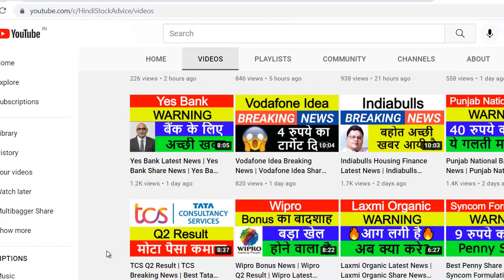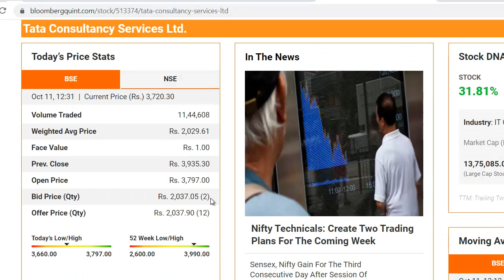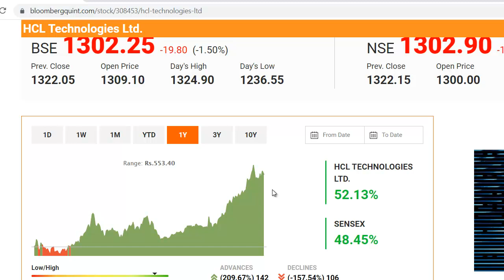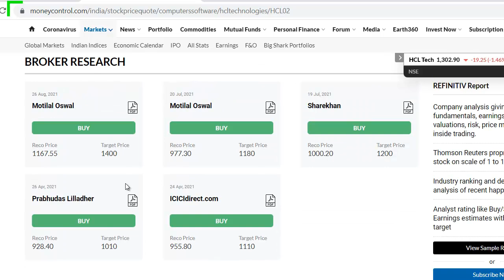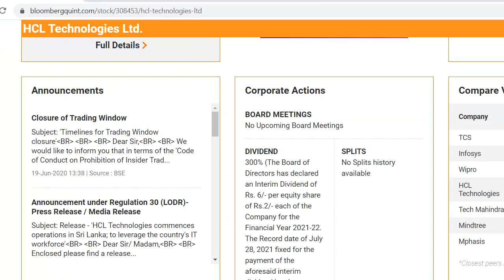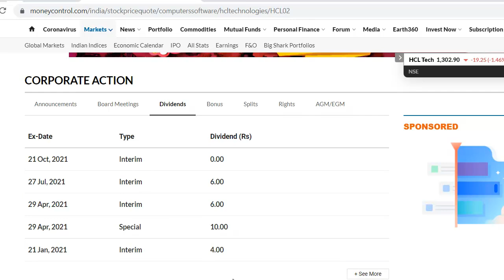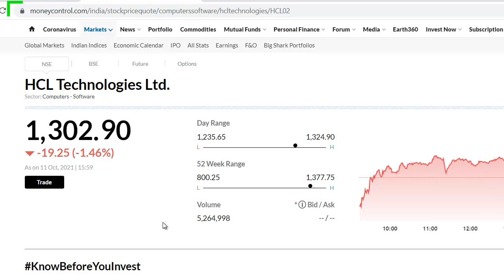HCL Tech Latest News | HCL Tech Share News | HCL Tech Breaking News | HCL Tech Bonus News